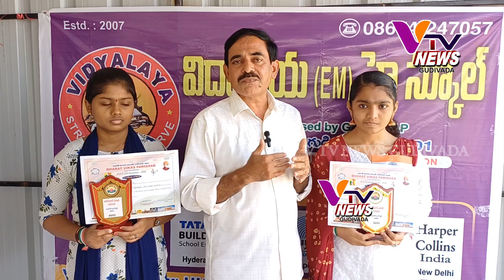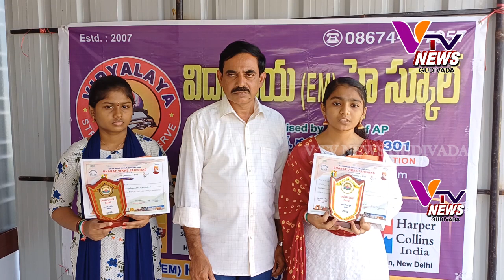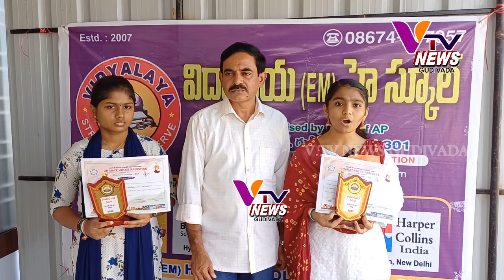21-11-2023 V TV NEWS GUDIVADA... వార్త సమాచారం కొరకు ఫోన్ చేయండి. 81 79 78 78 26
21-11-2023  V TV NEWS GUDIVADA